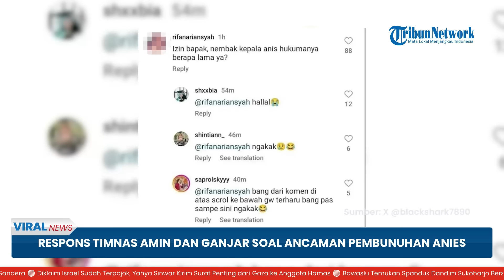Anies Baswedan Diancam Ditembak Warganet, Ganjar Pranowo: Laporkan ke Polisi Biar Ditindak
TRIBUN-VIDEO.COM - Ancaman penembakan terhadap capres nomor urut satu Anies Baswedan juga telah mendapat respons dari capres nomor urut tiga Ganjar Pranowo.

Ditemui seusai Dhaup Ageng Pakualaman, di Pura Pakualaman Yogyakarta, Kamis (11/1/2024) malam, Ganjar mendorong agar hal ini segera dilaporkan ke polisi.

Alasannya agar polisi segera menindak pelaku.

"Ya laporke sama polisi ya, biar ditindak," kata Ganjar usai menghadiri acara resepsi Pernikahan Agung atau Dhaup Ageng Pakualaman di Pura Pakualaman Yogyakarta, Kamis (11/1) malam.

Sementara itu, Juru bicara Timnas AMIN Iwan Tarigan meminta kepolisian untuk segera melakukan investigasi dan penegakan hukum.

Terkait dengan ancaman penembakan ini, Timnas AMIN meminta tim Satgas pengawalan capres yang dipersiapkan oleh KPU untuk tetap waspada.

Meski begitu, tim pengamanan tetap diminta humanis ketika Anies bertemu dengan rakyat.

Tim hukum Timnas AMIN disebutkan sudah menindaklanjuti ancaman pembunuhan ini yang dianggap berbahaya bagi Pemilu 2024.

Adapun ancaman penembakan ini dilontarkan oleh sebuah akun TikTok dengan nama @rifanariansyah.

Namun saat ini akun tersebut tidak muncul dalam kolom pencarian karena diduga sudah dihapus.

Akun tersebut menanyakan lama hukuman bila menembak kepala Anies Baswedan.

(TribunVideo.com)

Artikel ini telah tayang di Kompas.com dengan judul "Polisi Diminta Usut Pengancam Bunuh Anies Baswedan", Klik untuk baca

Artikel ini telah tayang di WartaKotalive.com dengan judul Ganjar Minta Anies Lapor Polisi Soal Ancaman Penembakan,